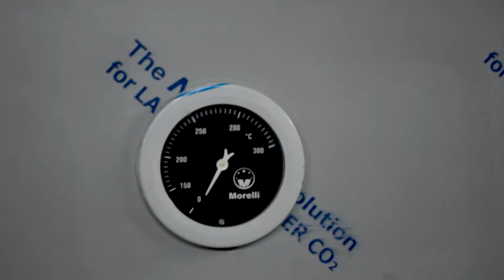ElExplorador - Víctor Petruccio te muestra los hornos pasteleros